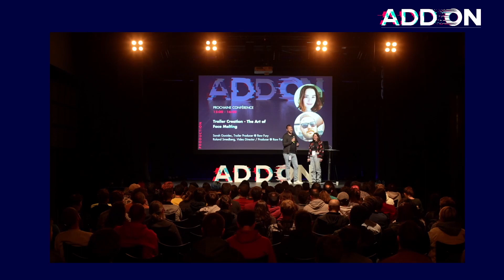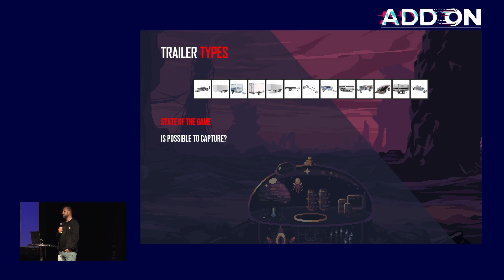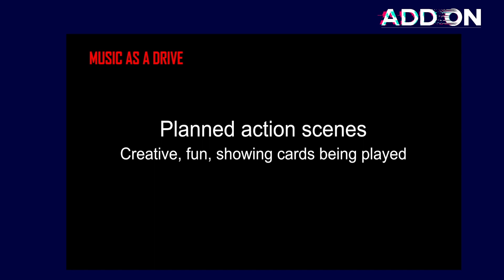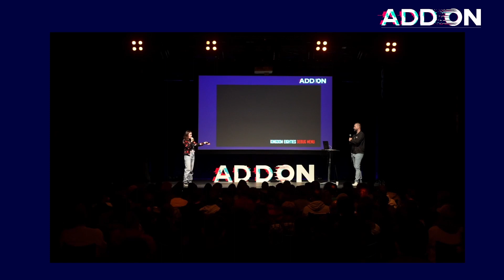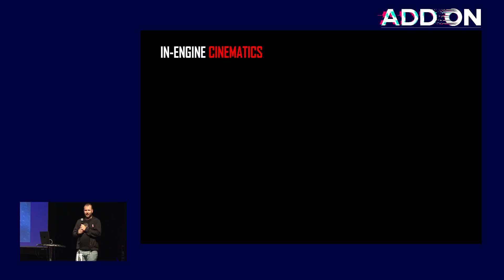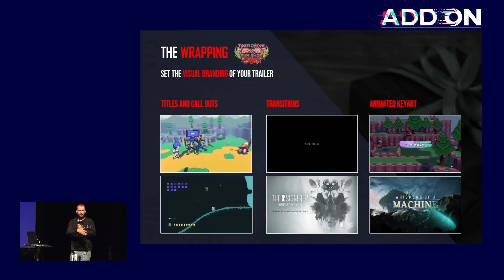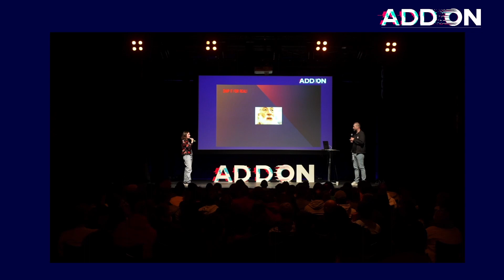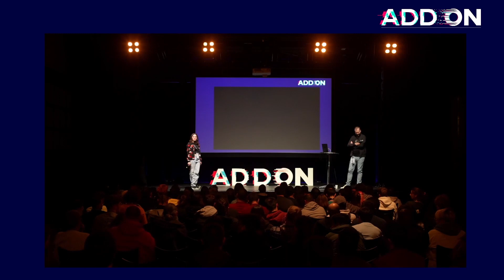[🎥 ADDON2023] Sarah Gonidec & Smedberg Roland - Trailer Creation : The Art of Face Melting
Retrouvez la conférence "Trailer Creation : The Art of Face Melting" de Sarah Gonidec, Trailer Producer @ RawFury & Smedberg Roland, Video Director / Producer @ RawFury, dispensée lors de la 7ème édition d'ADDON en 2023 !

👤Biographies

Sarah Gonidec est créatrice de bandes-annonces pour des jeux indépendants depuis 2017. Elle a travaillé pour le cinéma et la publicité.

Roland is a tall trailer creator with more than 20 years in the games industry, from AAA to indie, on franchises like Battlefield, Battlefront, Mirror's Edge and Kingdom, as well as having worked in the Swedish film and television industry.

Ne manquez rien des prochaines annonces relatives aux rencontres professionnelles ADDON

🙏Merci à nos partenaires Le CNC, Région Bretagne, Rennes Ville & Métropole et à nos sponsors AWS for Games, Focus Entertainment, Goblinz Studio, Nerial, Seaven Studio & Triskell Interactive pour leur soutien !